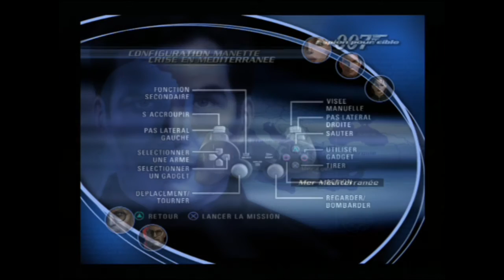Let's play (FR) 007 espion pour cible ep7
Gameplay | Let's Play FR (Français)  007 Espion Pour Cible (PS2)

Différents réseaux.

JakeBoubi